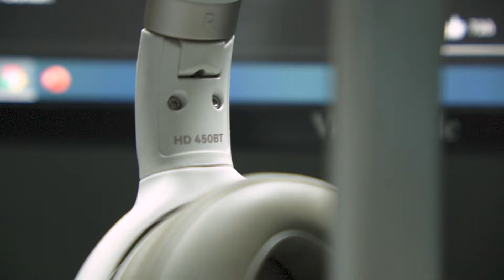Ulas sennheiser HD450BT | Wireless Headphone ideal buat Harian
Peralatan Youtube  (Desktop & Shooting Gear):
-LEGAL INFO-
*link di deskripsi merupakan afiliasi menuju shopee/tokopedia, setiap belanja dari link diatas saya mendapatkan komisi namun tidak ada biaya ekstra yang di bebankan ke konsumen*

Terima Kasih Sudah Mensupport Channel Ini